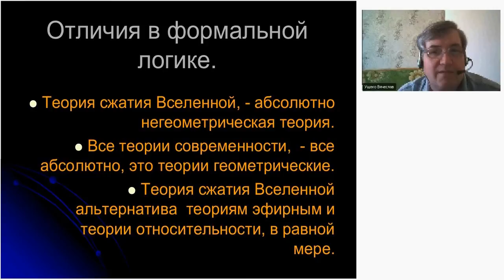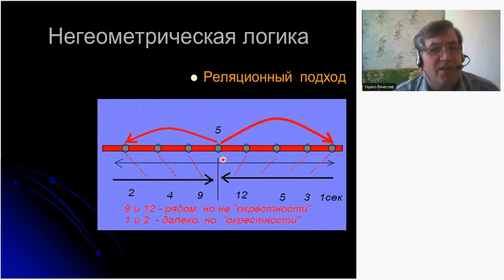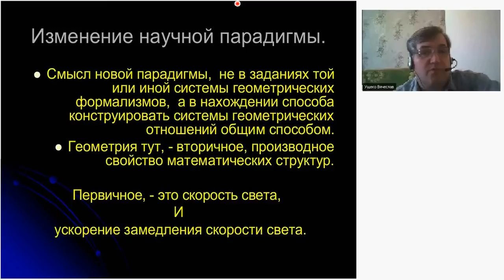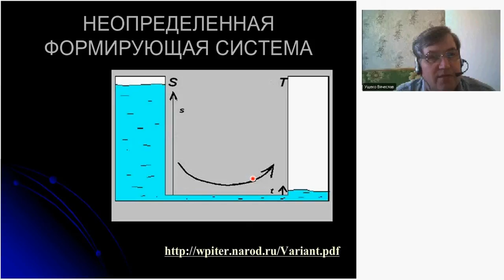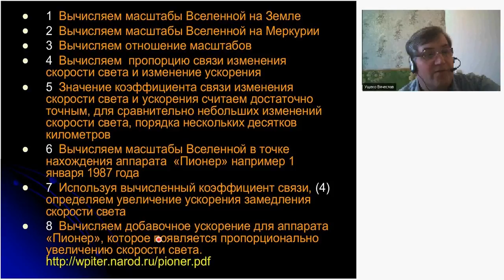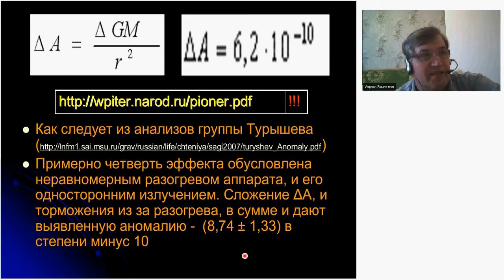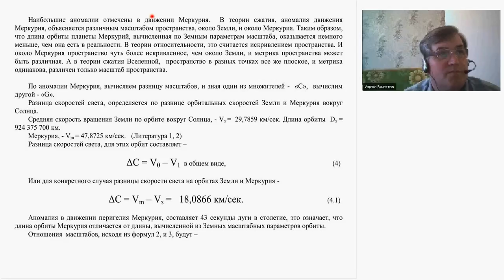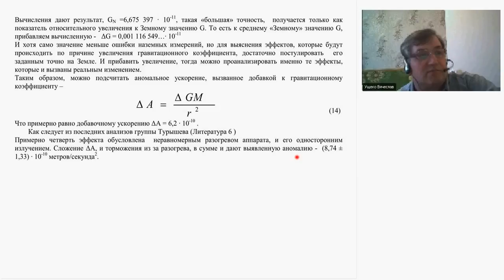Вэбинар №16. Аномалия Пионера. Ущеко В.П.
Аномалия космических аппаратов «Пионер», и «теория сжатия Вселенной».
Теория сжатия Вселенной, - абсолютно негеометрическая теория.
Формально логические принципы заложенные в аксиоматику теории сжатия Вселенной, - существование так называемой «формирующей» системы. «Формирующая» система, - это абсолютно негеометрический объект, про который известно, что он существует, и меняется, и более ничего.
Построение математической теории, исходит только из этих двух принципов, сама теория чисел базируется не на современной логико-философской парадигме Бурбаки, а на формировании чисел, как производном от исходных сущностей. Таким образом, само понятие пространства, в виде поля чисел, не является логически первым законом, который «по умолчанию», то есть априори, принят во всей современной науке, начиная с основ математических теорий.
Хотя проработка математических принципов находится в начальном состоянии, но даже в таком виде, математическое обобщение позволяет провести параллели между аномалией смещения перигелия Меркурия, и аномалией движение «Пионеров», что говорит о огромной значимости открытия негеометрических исследований, и о превосходящем применении этого направления в науке будущего.